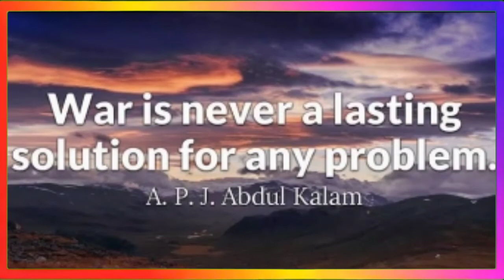Chirpping Sparrows, Episode 7